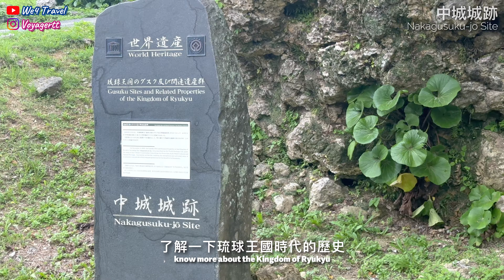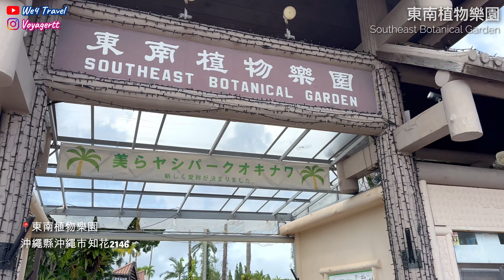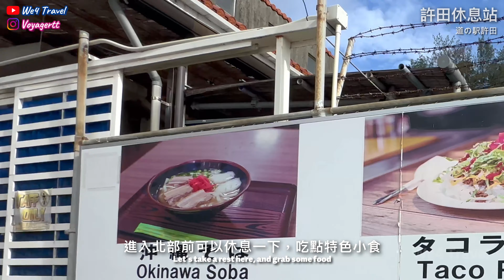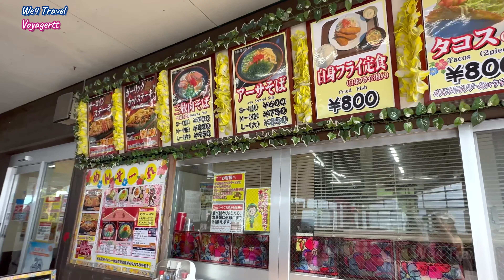【2023沖繩旅行】6天5夜沖繩自駕遊 EP1🚗 // 東南植物樂園 - 親親可愛小水豚😍｜中城城跡 👀遠眺沖繩絕美海岸線、美國村街頭表演｜道の駅許田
📍沖繩 Okinawa

沖繩住宿推薦：
1. 雷克沖繩北谷溫泉度假村 (Lequ Okinawa Chatan Spa & Resort)

2. 阿拉瑪哈伊納公寓式飯店 (Ala MAHAINA CONDO HOTEL)

沖繩DAY1 - 瀨長島海風露台 (Umikaji Terrace)
沖繩小希臘之稱的瀨長島上可以看到飛機升降、於海景餐廳享用午餐。島上有著名的幸福Pancake店，如果打算住宿一晚可入住溫泉酒店。

沖繩DAY1 - 美國村
濃厚美國風情的彩色小鎮，有海景餐廳、寶可夢影相打卡位。晚上更有氣氛，週末有街頭表演。夏日煙火於星期六晚上8時在美國村海邊施放。

沖繩Day2 - 中城城跡
世界遺產地、於2006年入選日本100名城之一；於入口乘免費接駁車登上城跡欣賞沖繩美麗的海岸線

沖繩Day2 - 永旺夢樂城 沖繩來客夢（AEON Mall）

沖繩Day2 - 殘波岬
沖繩日落欣賞勝地（位於沖繩本島最西邊）

沖繩Day3 - 東南植物樂園
影相打卡棕櫚樹大道，體驗親自餵食可愛的水豚君

沖繩Day3 - 許田休息站
購買沖繩手信 & 沖繩美麗海水族館優惠門票｜自駕遊必到

影片中沒有旁白，只有輕鬆音樂。以第一人稱視角，和我們一起旅遊吧！

We do not narrate our videos, there will just be relaxing, soothing music.
Imagine you are travelling with us. Sit back, grab a tea, and start travel.

Timestamps：
0:00 6天5夜沖繩自駕遊
02:10 瀨長島海風露台 (Umikaji Terrace)
04:20 沖繩美國村
06:30 中城城跡
07:15 永旺夢樂城 沖繩來客夢（AEON Mall）
07:30 殘波岬日落
09:15 東南植物樂園
13:10 許田休息站

如果喜歡影片記得Subscribe 我哋Channel，再Like & Share出去俾更多人睇啦（大感謝）😘

旅遊影片每星期更新！下集見❤️
Travel Videos update weekly! Stay Tune❤️